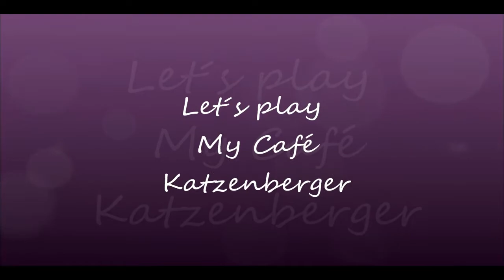Der Mobs der mich zum heulen bringt! #40 Let´s Play My Café Katzenberger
My Café Katzenberger kostenloses Browser Game aus dem Hause Upjers

Selbst Lust bekommen Dein eigenes Katzenberger Café auf Malle zu eröffnen?

Unterstützt diesen genialen Musiker!

Klick für alle Videos der EpicMovieEntertain Crew